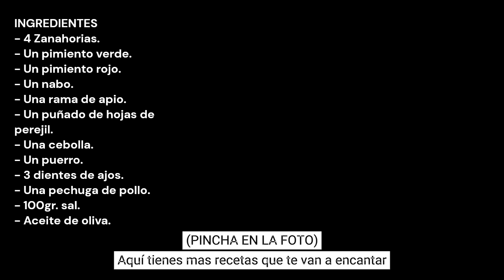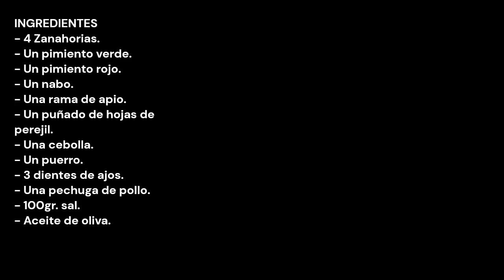PASTILLAS DE CALDO DE POLLO CASERO / HOMEMADE CHICKEN STOCK CUBES / CROCKPOT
INGREDIENTES
- 4 Zanahorias.
- Un nabo.
- Una rama de apio.
- Un puñado de hojas de perejil.
- Una cebolla.
- Un puerro.
- 3 dientes de ajos.
- Una pechuga de pollo.
- 100gr. sal.

INGREDIENTS
- 4 carrots.
- One green bell pepper.
- One red bell pepper.
- One turnip.
- A stick of celery.
- A handful of parsley leaves.
- One onion.
- One leek.
- 3 cloves of garlic.
- One chicken breast.
- 100gr. salt.
- Olive oil.